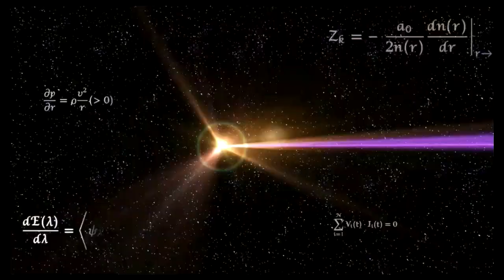Super Smash Bros Ultimate Amiibo Fights – Sephiroth & Co #156 Sephiroth vs Terry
Shout out to Pedro Ángel Enriquez Suarez, Lisa Mertsch,  Jorge Ruiz, Sanchem002, Charles Nguyen, Alexander' s, Cody Hargrove & TheWakkoLoquendero167ツ for the request, Thanks!!!  Which amiibo would you like to see battle it out next? Smash On!!! I wanted to apologize ahead of time if you do not see your requests right away. Unfortunately I'm still a couple of days behind, but I make sure I go through all the requests. Please understand I'm not neglecting any request, I go through all the requests in the order they were received, so please bare with me a little longer and enjoy this wonderful community that everyone has help me built :) Thank you for your time and patience!